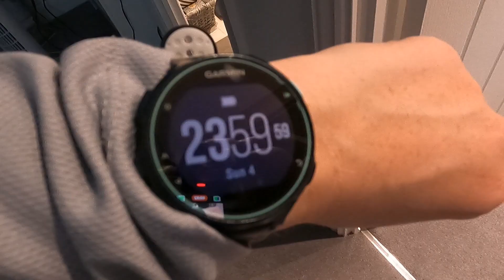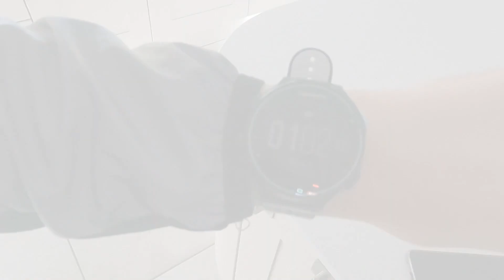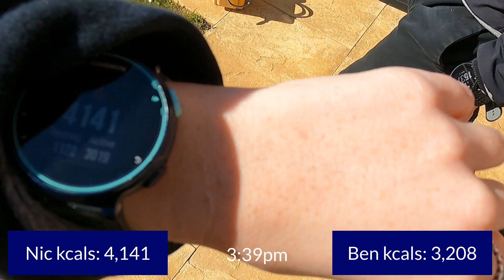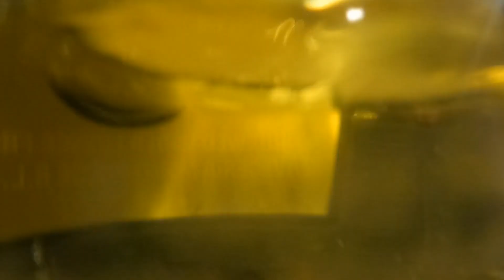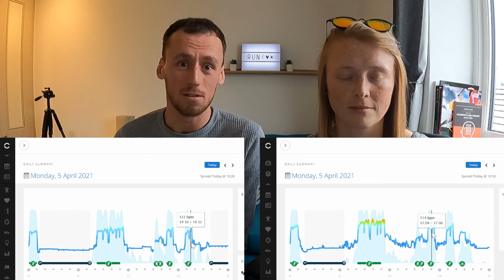10,000 CALORIE BURN CHALLENGE | Burning 10,000kcals in 24 hours!?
Hello.. hope you're all keeping well!

This video is our 10k calorie BURN challenge attempt(s)!
We used our Garmin Forerunner watches to measure our calorie expenditure across the 24h period. We included our predicted BMR (Basal Metabolic Rate) as well as our active calories (which are all our activities!) THIS DAY WAS HARD!

Thank you for taking the time to watch and support.